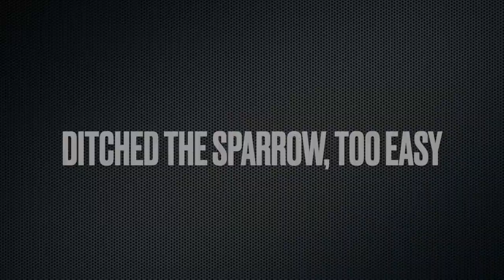GRIEFER gets a musket to the FACE!